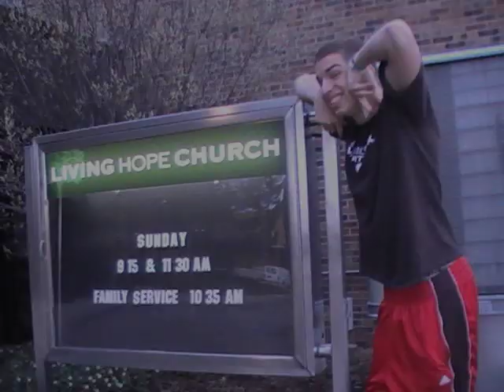Barack Obama Vs. Rico Prestia